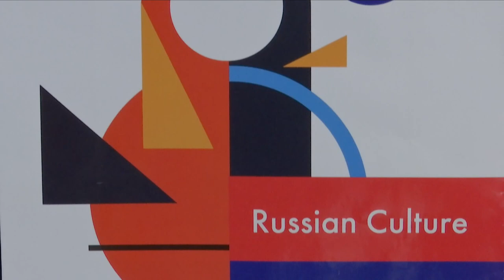Φεστιβάλ feelrussia - Συνέντευξη Τύπου